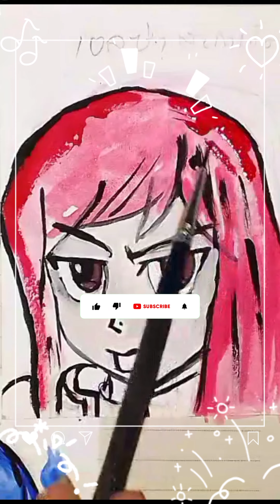เอลซ่า ไททาเนีย แฟรี่เทล